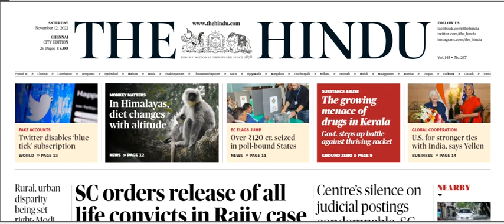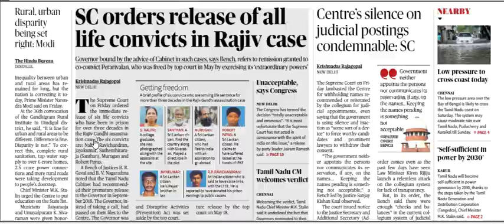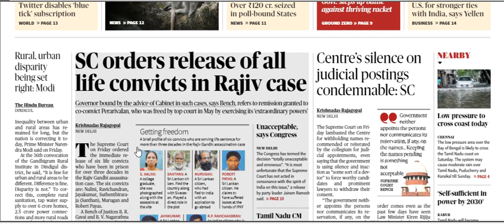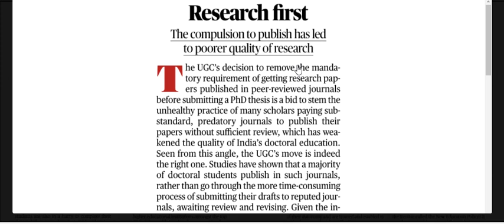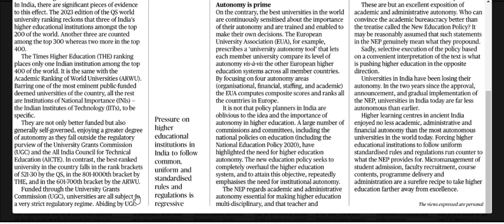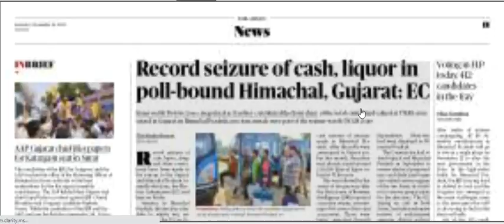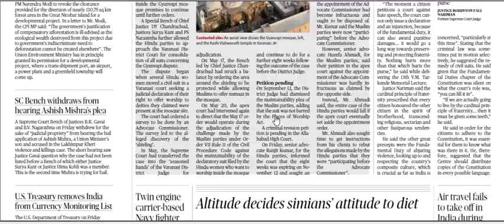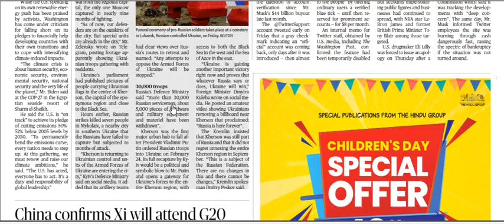12 November 2022 | The Hindu Newspaper Analysis | The Hindu Newspaper Today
12 November 2022 | The Hindu Newspaper Analysis | The Hindu Newspaper Today | The Hindu Analysis

UPSC EPFO
RPSC exams